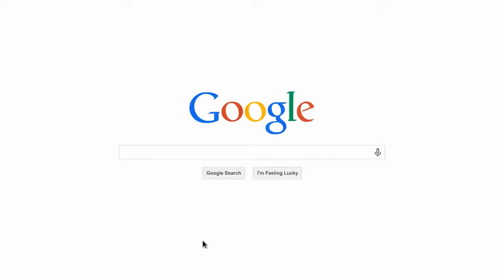Google Search Process Servers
Search Google for Tacoma Process Servers in Washington State